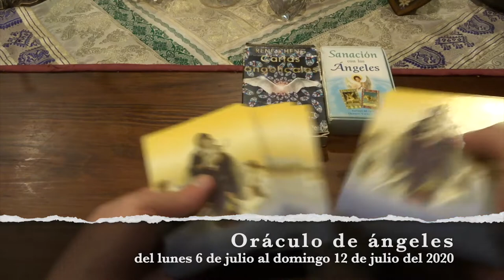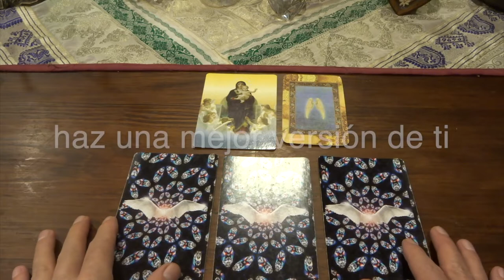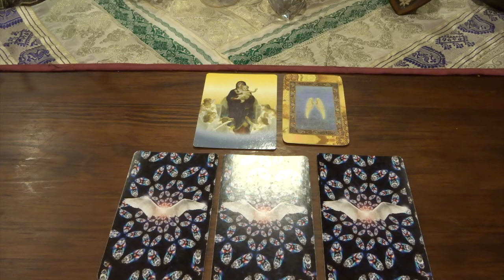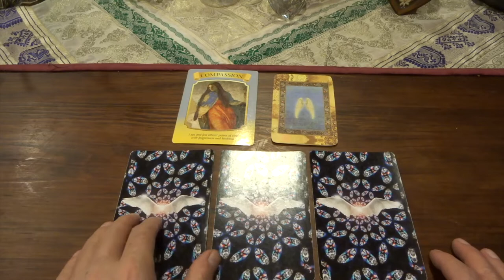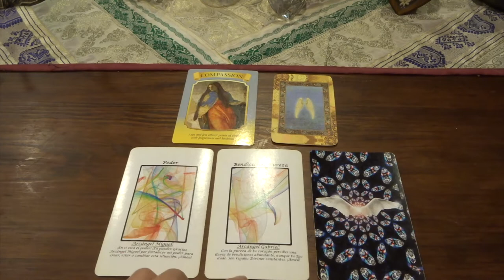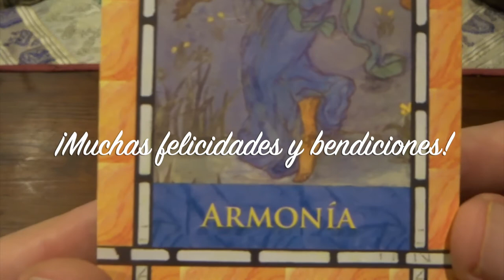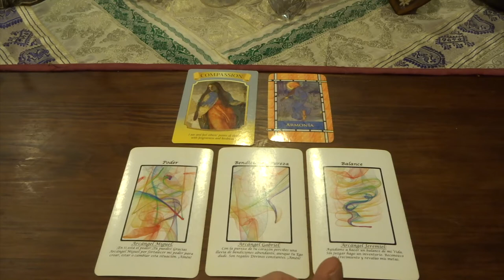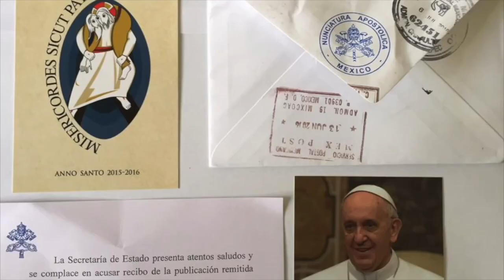Oráculo de ángeles del 6 al 12 de julio del 2020 / Adamas - BienEstar Holístico canal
ORÁCULO O LECTURA:

Lunes y martes: arcángel Miguel: poder.
Miércoles y Jueves: arcángel Gabriel: bendiciones, pureza.
Viernes, sábado y domingo: arcángel Jeremiel: balance.
Mensaje adicional de los ángeles para todos nosotros, en especial, para los que cumplen años o celebran algo: armonía.

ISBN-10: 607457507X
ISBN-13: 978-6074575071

¡ Infinitas GRACIAs !